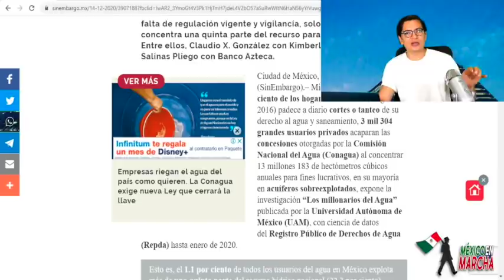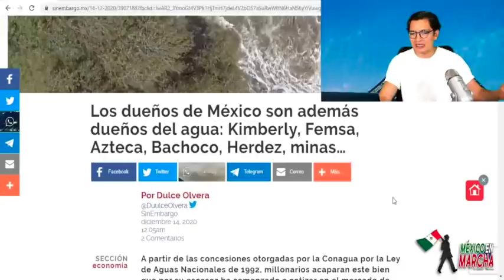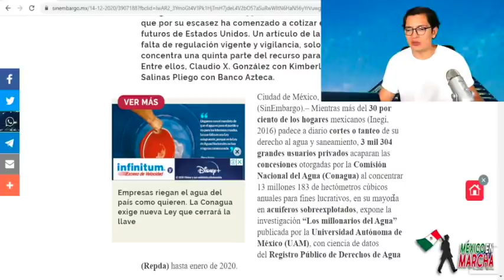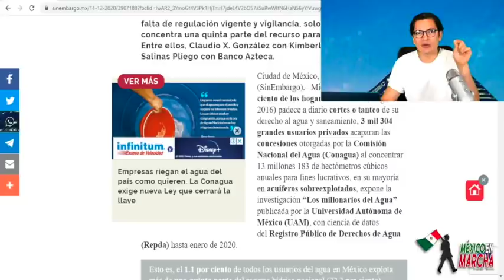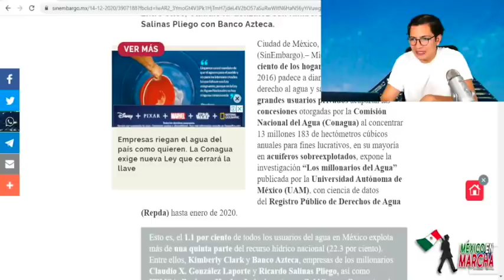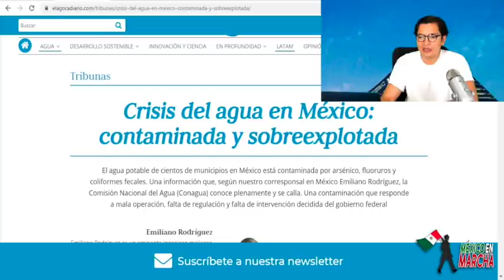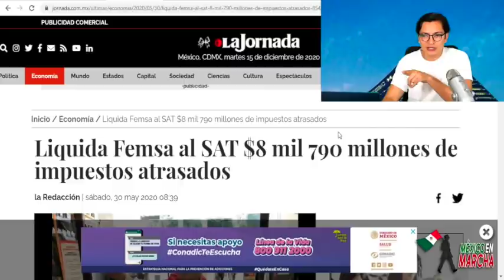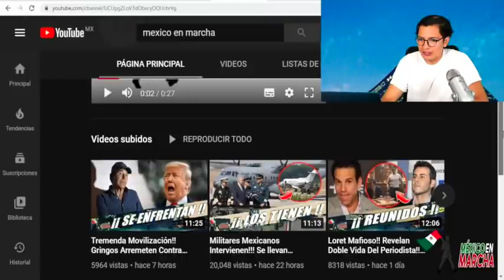En Venta!! Claudio X Se Perfila Para Vender Agua De México, Aprovecha Falla En La Ley Del 92!!